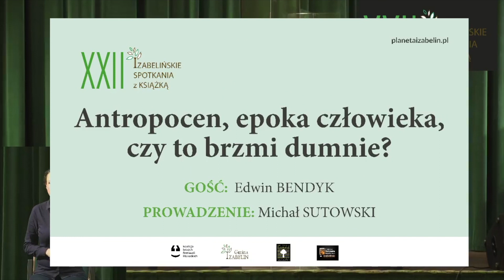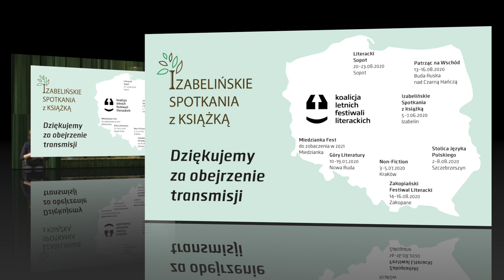Antropocen, epoka człowieka, czy to brzmi dumnie? II spotkanie autorskie: Edwin Bendyk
XXII Izabelińskie Spotkania z Książką.
Antropocen, epoka człowieka, czy to brzmi dumnie?
II Spotkanie autorskie: Edwin Bendyk (prowadzi Michał Sutowski)

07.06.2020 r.